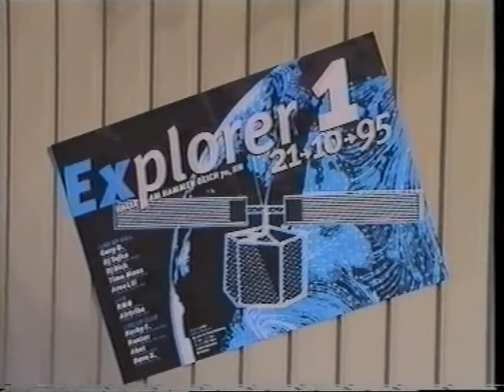Time Tunnel 2 (9.9.1995) in Hamburg - by Rasmus Ortmann from Kiel (facebook) & KVK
Time Tunnel 2  war am 9.9.1995 zu sehen  - 29 min.
In der Halle am Hammer Deich 70 in Hamburg Hammerbrook
Ist leider am 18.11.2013 verbrannt :(
Mein alter Techno/Trance TV Name & dort gab es diesen Film mal im Fernsehen.
T.I.T.N.
(Techno Information Television North)
TV Sendung im Offenen Kanal Kiel
war und ist mein "kleines" Hobby

Movie by:
RASMUS ORTMANN
(from the north german city Kiel)
& KVK (Hamburg)
and to see in :
YouTube / facebook / Kiel TV
and old VHS Techo/Trance/House movies
(Bass Monkees / Partysan TV / Partysau TV / T.I.T.N.)
HAVE FUN